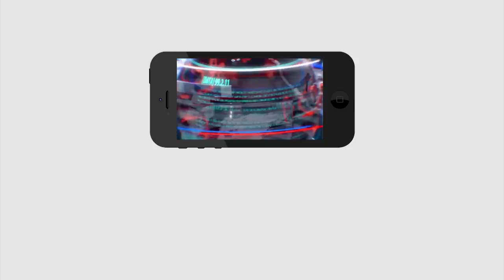ఇంగ్లీష్ మీడియంపై రెచ్చిపోయిన సామాన్యుడు | Common man shocking comments on English medium school